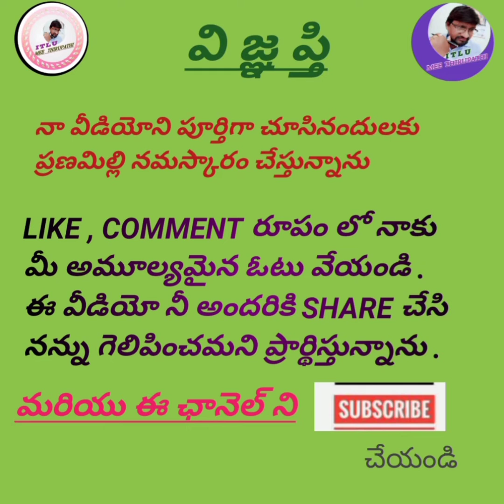బతుకమ్మ పోటీలు-2021(S. అంజలి -NagarKurnool) @YUVA.RATHNAVIBES 9440129103